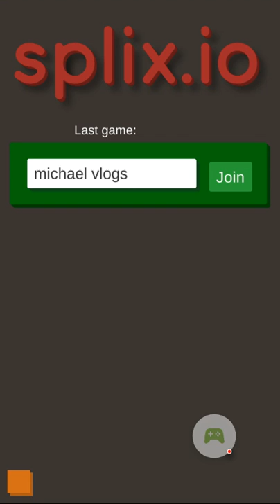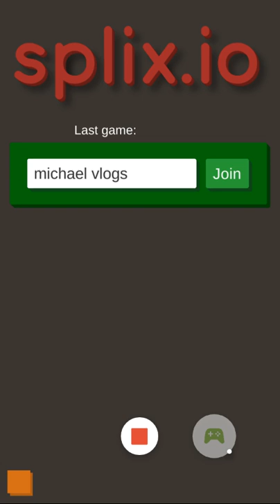Spilx.io part two